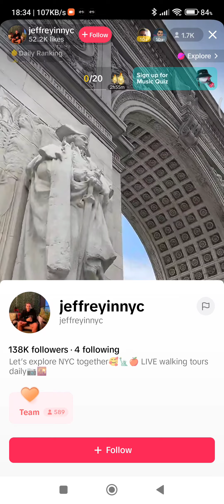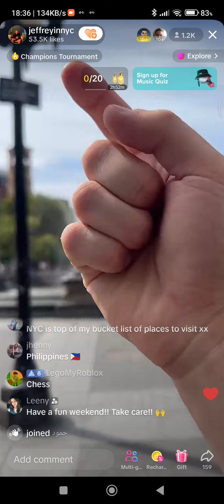Viewing the Washington Square Park